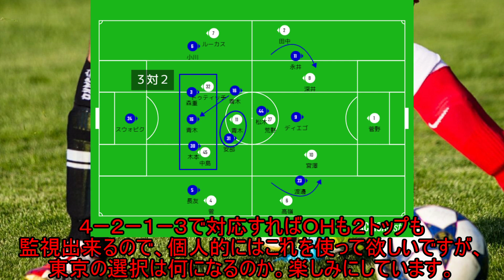引いて駄目なら押してみろ【Jリーグ第8節コンサドーレ札幌ｖｓＦＣ東京ゆっくりレビュー】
また書きました。大事なのはゴールに近づくことだよねって話。御時間あれば是非。